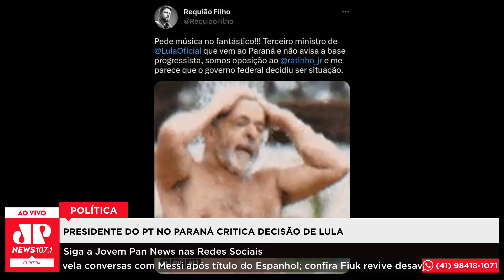Presidente do PT no Paraná critica decisão de Lula